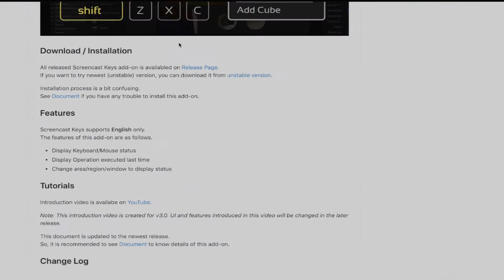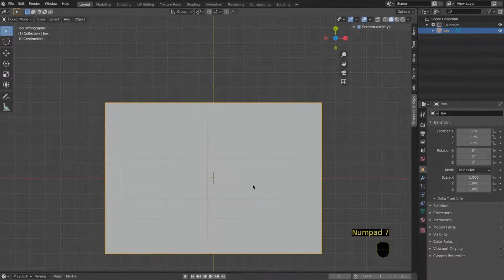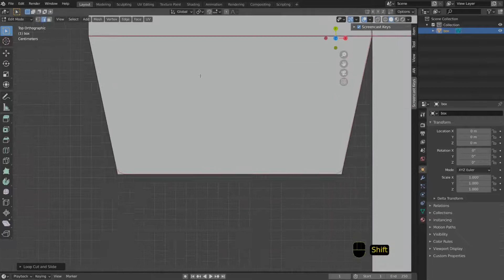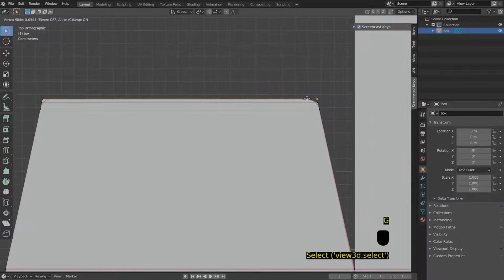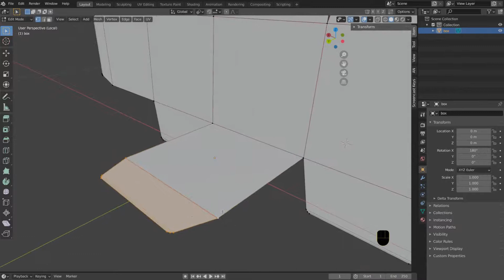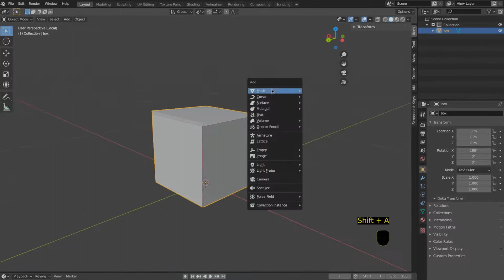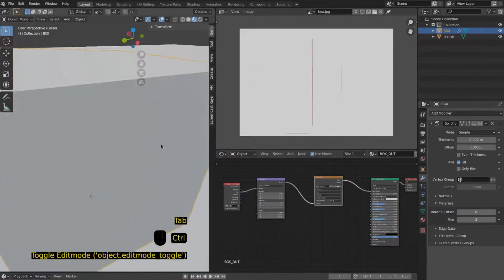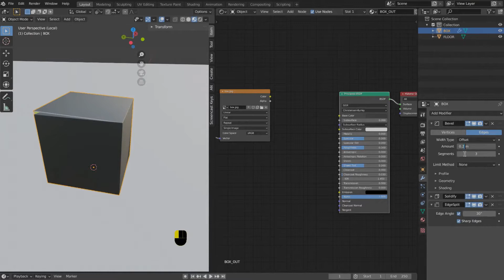Realistic Box Mockup | Blender 2.901 | EEVEE | Part 1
This week I've been working on a project that may appeal to those who need to create realistic mockups for packaging.
I found myself in need to create this kind of renders when the product wasn't ready yet but I had to test some design and visuals as soon as possible.
The great part is that the box is reusable and if you keep the UV Map of your model you can replace it as many times as you want!

I'd like to thank you all that supported me and wrote great comments... I didn't expect so much appreciation and this really motivated me to produce more 😎

Here you can find the fantastic Screencast-Keys addon I show at the beginning of the tutorial

Texture Haven is a great website where you can find all kind of maps for your projects